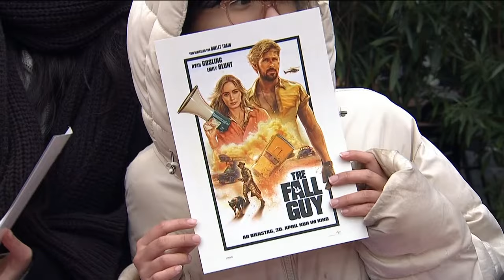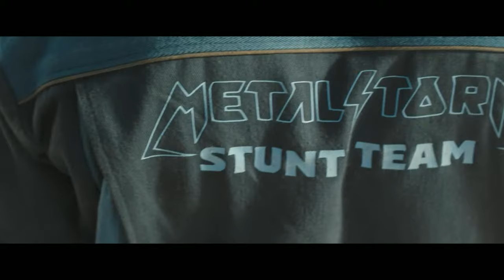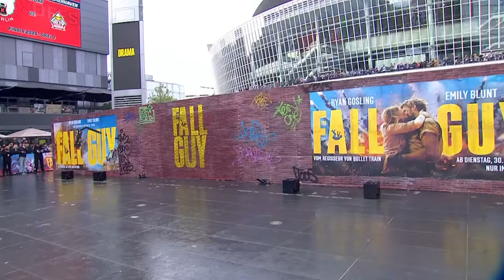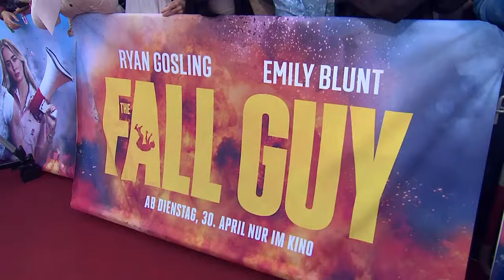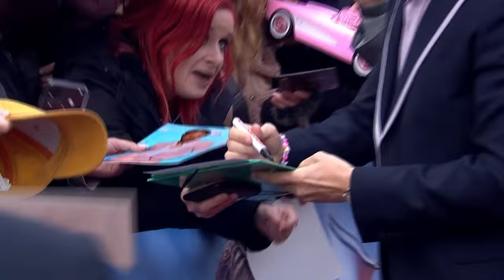THE FALL GUY | Livestream von der Europapremiere in Berlin am 19. April 2024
Seid bei der Europapremiere von THE FALL GUY in Berlin live dabei.

Ab Dienstag, 30. April nur im Kino.

Besetzung: Ryan Gosling, Emily Blunt, Winston Duke, Aaron Taylor-Johnson, Hannah Waddingham, Stephanie Hsu
Regie: David Leitch
Drehbuch: Drew Pearce
Produktion: Kelly McCormick, David Leitch, Ryan Gosling, Guymon Casady
Ausführende Produktion: Drew Pearce, Geoff Shaevitz, Glen A. Larson

Colt Seavers ist Stuntman. Man sprengt ihn in die Luft, schießt auf ihn, zerschmettert ihm die Knochen und wirft ihn aus großer Höhe aus dem Fenster – alles zu unserer Unterhaltung. Nach einem Unfall, der seine Karriere fast beendet hätte, muss Colt einen vermissten Filmstar aufspüren, eine Verschwörung aufklären, die Liebe seines Lebens zurückgewinnen – und ganz nebenbei seinen normalen Job machen. Was soll da schon schiefgehen?

Der von unzähligen Jobs gezeichnete Stuntman Colt Seavers (Oscar®-Kandidat Ryan Gosling, Barbie) hatte sich eigentlich ein Jahr zuvor aus dem aktiven Dienst zurückgezogen, um sich körperlich und geistig von seinem Knochenjob zu erholen. Doch dann verschwindet Tom Ryder (Golden Globe-Gewinner Aaron Taylor-Johnson, Bullet Train), Star eines millionenschweren Filmprojekts, spurlos. Bei dem Film führt Colts Ex Jody Moreno (Golden-Globe-Gewinnerin Emily Blunt, Oppenheimer) Regie – und ehe er sich’s versieht, befindet sich Colt wieder im Dienst. Während die abgebrühte Produzentin des Films (Emmy-Gewinnerin Hannah Waddingham, Ted Lasso) versucht, das Verschwinden ihres Stars vor dem Studio und den Medien geheim zu halten, übernimmt Colt die haarsträubenden Stunts und versucht mehr oder weniger erfolgreich, Jodys Gunst zurückzugewinnen. Doch schon bald werden die Geheimnisse um den verschwundenen Star immer mysteriöser, und Colt sieht sich in eine finstere Verschwörung verwickelt, die gefährlicher ist als jeder Stunt …

Mit THE FALL GUY, inspiriert von der erfolgreichen Fernsehserie Ein Colt für alle Fälle aus den 1980er-Jahren, legt David Leitch (Regisseur von Fast & Furious: Hobbs & Shaw, Atomic Blonde, Bullet Train und Deadpool 2 und Produzent von Nobody, John Wick und Violent Night) seinen bisher persönlichsten Film vor. Leitch, selbst ehemaliger Stuntman, hat damit nicht nur ein spektakuläres Actionfeuerwerk mit zahlreichen Stars geschaffen, sondern auch eine Liebeserklärung an das Actionkino an sich – und an die hart arbeitenden Menschen, die es überhaupt erst möglich machen.

Neben Gosling, Blunt, Taylor-Johnson und Waddingham sind in THE FALL GUY Winston Duke (Black Panther-Filme) und die für den Oscar® nominierte Stephanie Hsu (Everything Everywhere All at Once) zu sehen.

Das Drehbuch zu THE FALL GUY stammt aus der Feder von Drew Pearce (Fast & Furious: Hobbs & Shaw). Als Produzenten fungierten Kelly McCormick (Bullet Train, Nobody, Atomic Blonde) und David Leitch für ihre Produktionsgesellschaft 87North Productions, Ryan Gosling sowie Guymon Casady (Game of Thrones: Das Lied von Eis und Feuer, Steve Jobs, ausführender Produzent von Ripley) für die Produktionsgesellschaft Entertainment 360. Ausführende Produzenten waren Drew Pearce, Geoff Shaevitz von Entertainment 360 sowie Glen A. Larson, Schöpfer der Fernsehserie Ein Colt für alle Fälle.